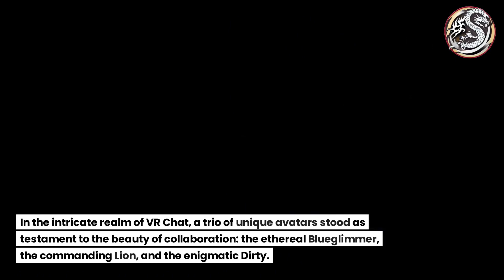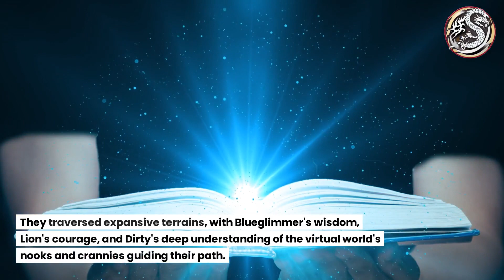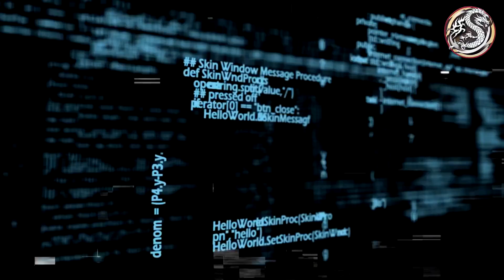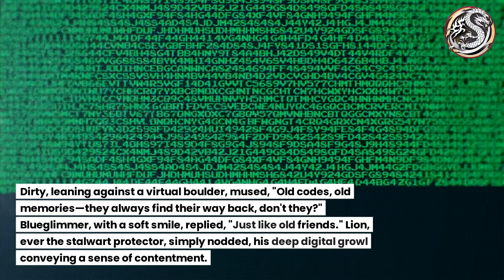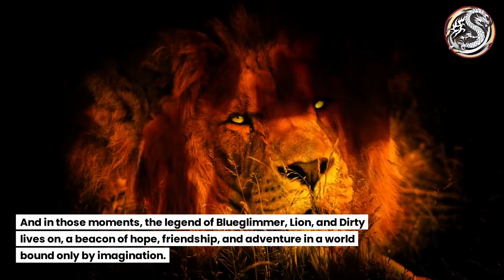VR Odyssey Blueglimmer Lion Dirtys Digital Saga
Welcome to the mesmerizing world of Blueglimmer, Lion, and Dirty! In this virtual odyssey, the limits of reality blur and the only boundaries are those of one's imagination. Our narrative is a symphony of digital adventures, a testament to the profound connections that can be forged in such a space. Join us as we explore the vast expanses of VR Chat, each bringing a unique essence to the collective experience.

Blueglimmer's ethereal aura serves as a guiding light, while Lion embodies the spirit of ancient warriors. Then there's Dirty, the enigmatic wanderer whose glitch-infused persona reminds us of the imperfections that make each journey unique and memorable. Together, they embark on a serendipitous alignment of virtual destinies, catalyzed by Dirty's intriguing question that resonates with the human desire to explore the unknown.

Their collective efforts, a harmonious blend of wisdom, courage, and expertise, culminate in a triumphant confrontation with the looming glitch, a manifestation of chaos and disorder. The serene digital grove, with its holographic trees and tranquil ambiance, serves as a sanctuary for reflection and camaraderie. Here, the trio's bond deepens, their shared experiences weaving a tapestry of memories that transcend the confines of the virtual realm.

Our narrative celebrates friendship, adventure, and the boundless possibilities of the virtual realm. It's a timeless tale that will undoubtedly resonate with generations of virtual explorers for aeons to come. Join us on this journey and discover the profound connections that await in the most unexpected places.